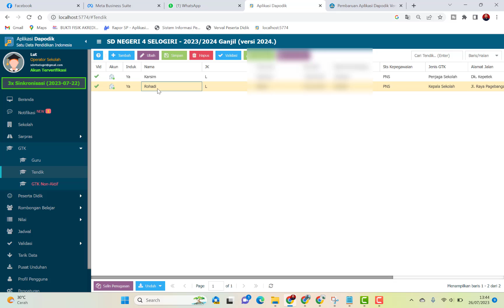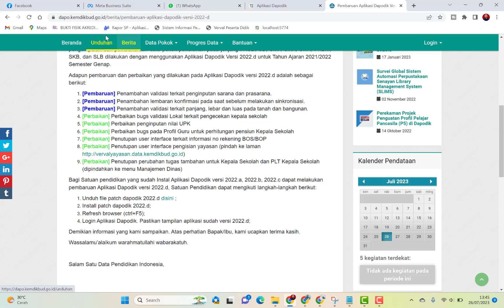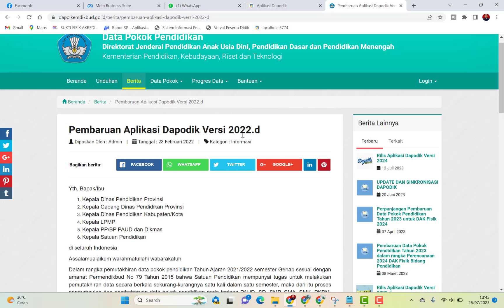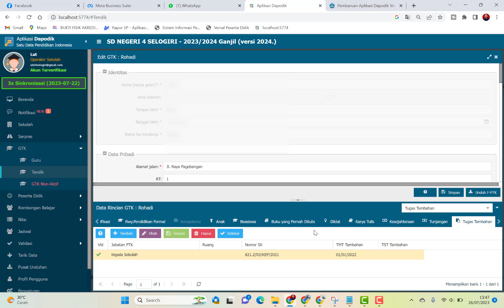SOLUSI TUGAS TAMBAHAN KEPALA SEKOLAH TIDAK MUNCUL | CARA INPUT TUGAS TAMBAHAN KEPALA SEKOLAH DAPODIK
KONTEN DAPODIK 2025

4. CARA MEMILIH KEPALA SEKOLAH DI DAPODIK 2025 | CARA MENGATASI KEPSEK/PLT BELUM DI PILIH DI DAPODIK

5. CARA INPUT NOMOR INDUK PD ATAU NIS DI DAPODIK 2025 | CARA INPUT NIS DI DAPODIK 2025

6. SOLUSI DAPODIK THIS SITE CAN'T BE REACHED | DAPODIK TIDAK BISA DIBUKA HIS SITE CAN'T BE REACHED

9. SOLUSI INVALID MENOLAK BOSP DI APLIKASI DAPODIK 2025 | CARA MENGATASI MENOLAK BOSP DI DAPODIK 2025

10. CARA MENGATASI INVALID SEKOLAH ANDA MENERIMA BANTUAN APBN BERUPA TIK SEBANYAK 15 UNIT DIDAPODIK 2025

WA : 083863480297